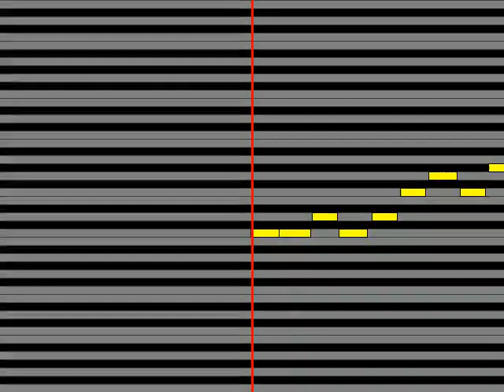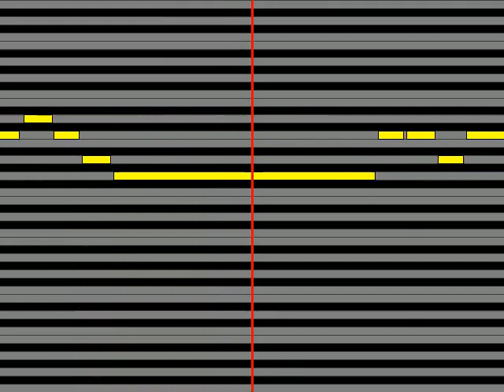【ガイドメロディ】 杉並児童合唱団・お兄さん金森勢 ピンポンパン体操